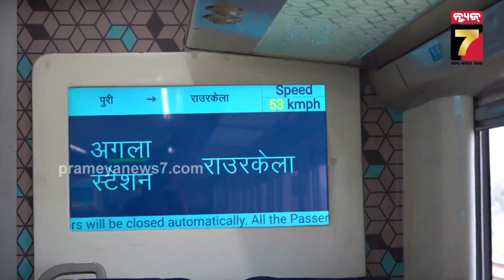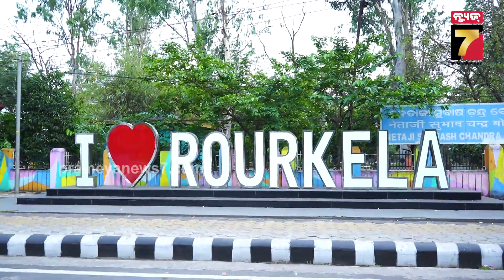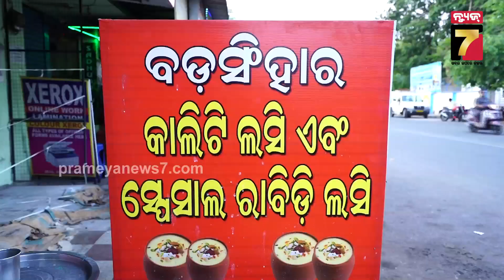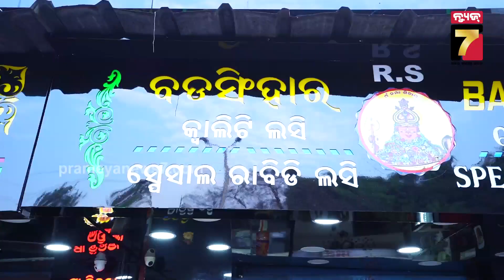Rourkela| Explore Odisha Season 3||EP-3 | PrameyaNews7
Rourkela | Explore Odisha Season 3 | PrameyaNews7